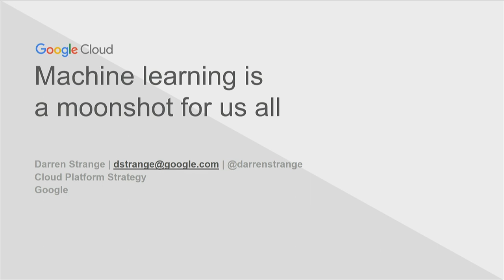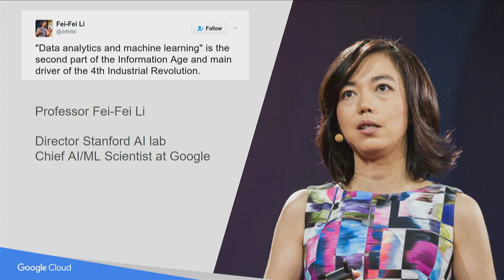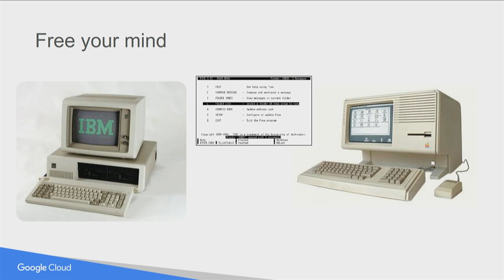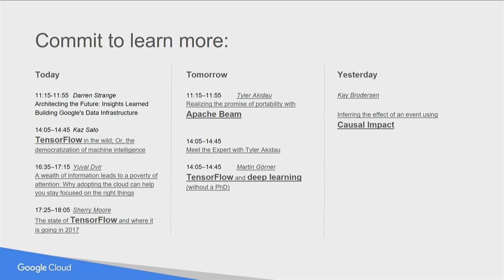Machine learning is a moonshot for us all - Darren Strange (Google)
Data analytics and machine learning are the drivers of the fourth industrial revolution. As technologists, we stand on the brink of incredible opportunity. Darren Strange explores the tremendous opportunity we have before us and asks: Will we be pioneers creating new possibilities or will we hold on to the past? What part will we each play in what is surely one of the most exciting times to be in computer science?